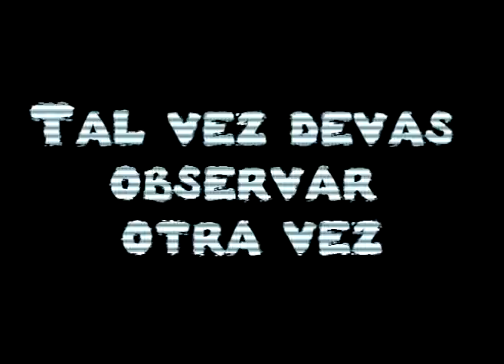Trailer videoteca peregrino negro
Señores peregrino negro esta de vuelta busquen su canal